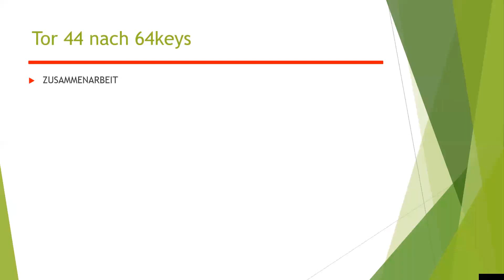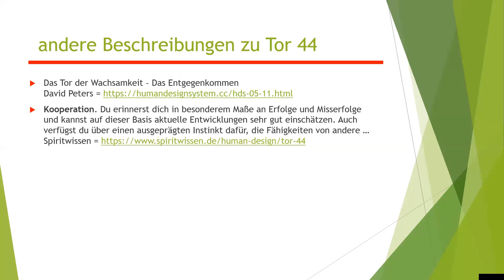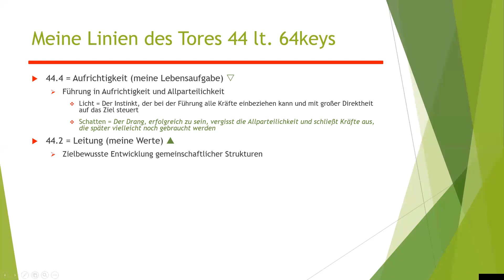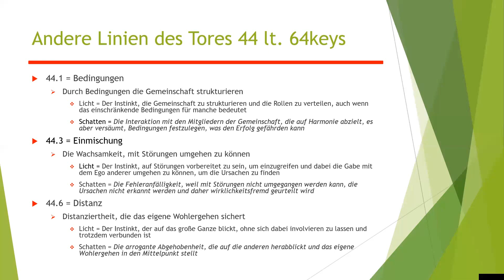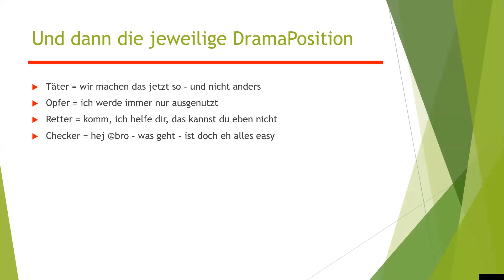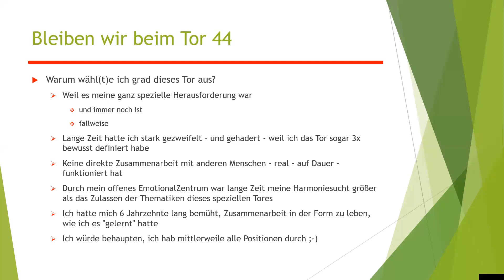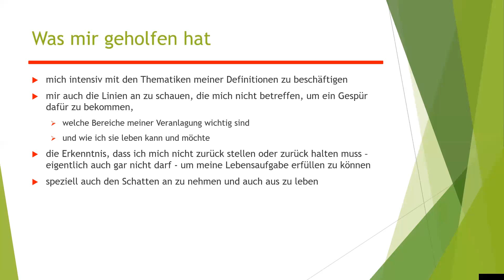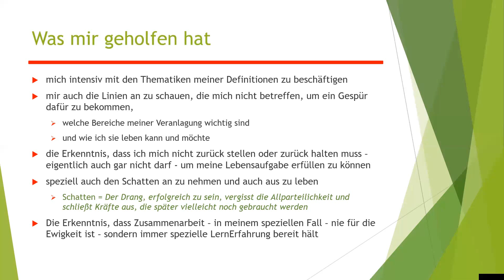dramadynamische Abhandlungen des Themas Zusammenarbeit anhand des Tores 44 entsprechend Human Design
Tor 44.4 = Einerseits geht es heute speziell um das Tor 44 mit unterschiedlichen DefinitionsMöglichkeiten - und dann auch darum, wie das aus Sicht der einzelnen DramaPositionen gelebt wird.

Ergänzend zum letzten Video über allgemeine Infos zum DramaDreieck, schauen wir uns heute ein spezielles Tor aus Human Design an - auch in Hinblick auf die DramaPositionen - und auch den transformierten Positionen.

Zuerst die Begriffserklärungen aus unterschiedlichen Seiten im Netz - danach noch die DetailInfos zu den Linien gemäß 64keys - um auf zu zeigen, wie unterschiedlich auch dieses einzelne Tor gelebt werden kann.

Tor 44 = Zusammenarbeit, Kooperation, Erkennen von Mustern und Strukturen schaffen - in meinem speziellen Fall dann gezielt

Tor 44.4 = Führung in Aufrichtigkeit und Allparteilichkeit
Tor 44.2 = Zielbewusste EntWicklung gemeinschaftlicher Strukturen
Tor 44.5 = Organisation - instinktives Erkennen der Muster

Die anderen Liniendefinitionen wären:

Tor 44.1 = durch Bedingungen die Gemeinschaft strukturieren
Tor 44.3 = Die Wachsamkeit, mit Störungen umgehen zu können
Tor 44.6 = Distanziertheit, die das eigene Wohlergehen sichert

Darüber hinaus dann auch noch der Hinweis auf die jeweiligen EntWicklungsStufen - und auch auf die entsprechenden DramaPositionen - die auch in unterschiedlichen Lebensbereichen variieren können.

Abschließend dann auch noch weiterführende Infos, wie ich meine ganz persönliche Herausforderung mit diesem Tor gelöst habe.

Liebe Grüße
ChrisTina